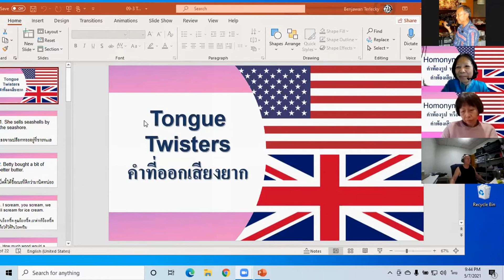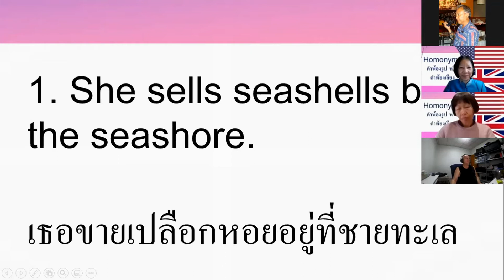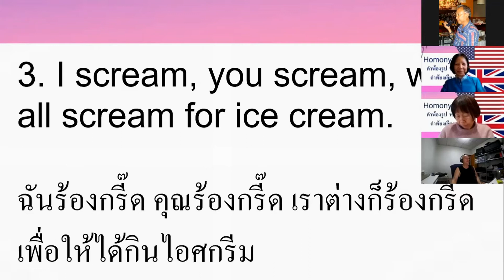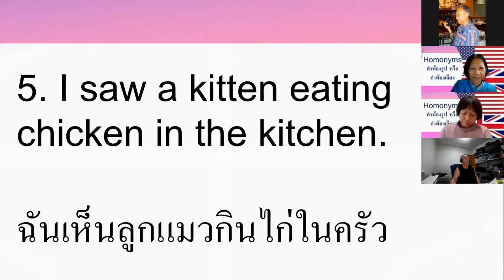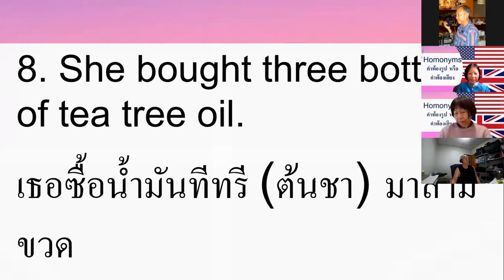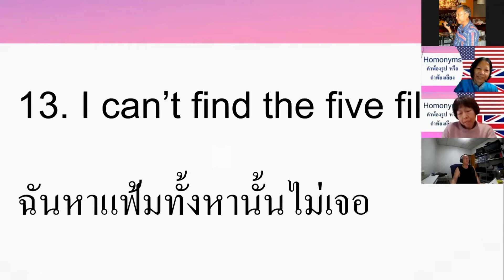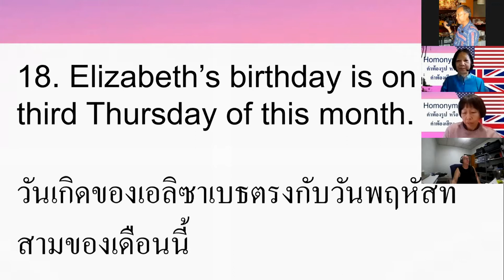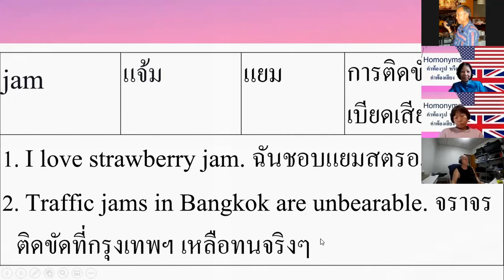Tongue Twisters for Home Work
วิชาภาษาอังกฤษ เพื่อการสื่อสาร ของวิทยาลัยชุมชนมุกดาหาร หลักสูตรประกาศนียบัตรและสถาบันวิชชาราม มูลนิธิแพทย์วิถีธรรมแห่งประเทศไทย
ดำเนินการสอนโดย ครูเบญจวรรณ ภูมิแสน และ ผู้รับเชิญพิเศษ - จิตอาสาแพทย์วิถีธรรม นักศึกษาวิทยาลัยชุมชนมุกดาหาร นักศึกษาสถาบันวิชชาราม ร่วมเรียนและร่วมบันทึกรายการ